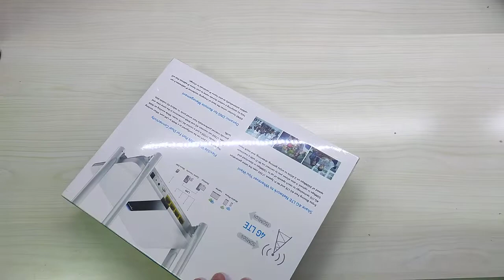Cudy WiFi Router 4G LTE Con SIM, 300Mbps, Porta LANWAN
Router WIFI LTE interessante!

Il prodotto lo potete trovare ed acquistare qui

Recensione:
Grazie al programma Amazon Vine ho avuto la possibilità di provare questo router LTE dotato di 4 antenne regolabili.
Le prestazioni LTE, nonostante i dati dichiarati che riportano una velocità in download pari a 150 Mbits/s e upload di 50Mbits/s non mi hanno particolarmente entusiasmato soprattutto confrontandolo con un prodotto di fascia superiore (in termini di costo).
Probabilmente la colpa è imputabile al mio operatore ma non avendo SIM di altri operatori non ho potuto fare ulteriori test.
La parte WIFI invece è molto buona, nonostante sia basato sul protocollo 802.11n (abbastanza vecchiotto) i 200-250 Mbit/s si raggiungono senza problemi.
Onestamente da un prodotto venduto nel 2022 mi sarei aspettato almeno una versione base del protocollo 802.11ac giusto per non avere colli di bottiglia nella comunicazione tra dispositivi.
Se il vostro intento è quello di utilizzarlo solo per la navigazione su internet e non avete più di 2-3 dispositivi da collegare contemporaneamente allora potrebbe andare bene, in caso contrario consiglierei qualcosa di più performante (e anche costoso).

Il grande vantaggio è nel prezzo, 70 euro sono sicuramente un buon prezzo per un router 4G (LTE) anche se fortemente limitato!

Unboxing di Cudy WiFi Router 4G LTE Con SIM, 300Mbps, Porta LANWAN
Grazie.